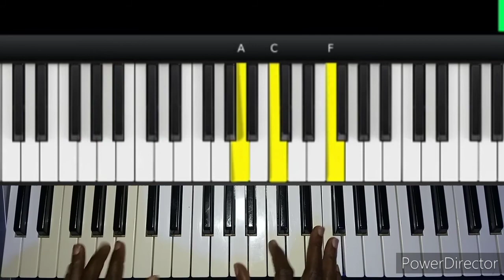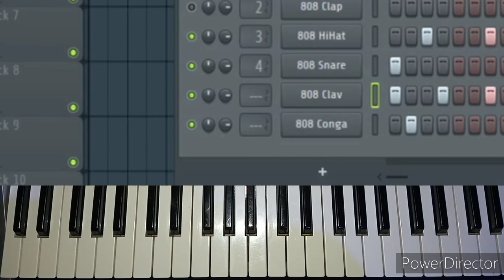How to play praises 1d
Learn this to play in no time. How to play Ghana praises songs on the piano keyboard.